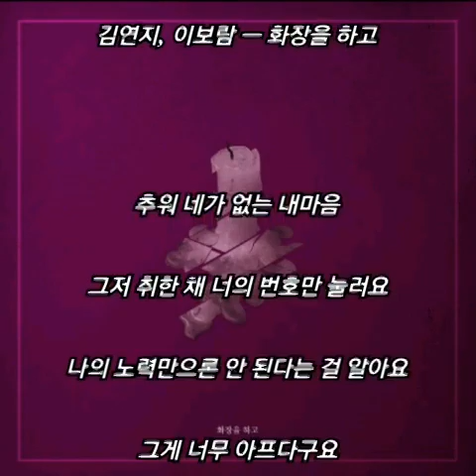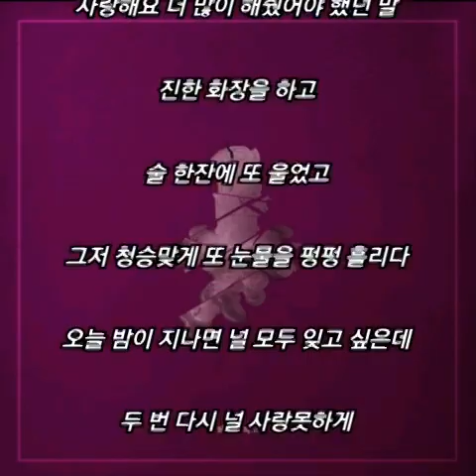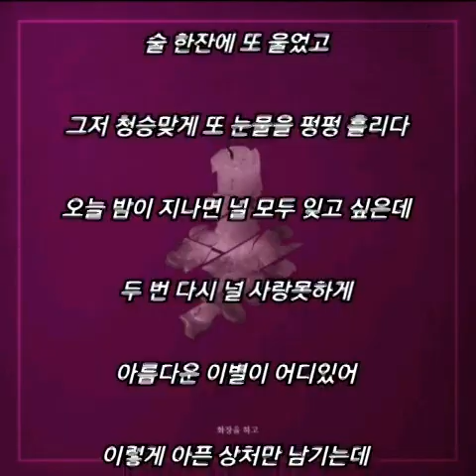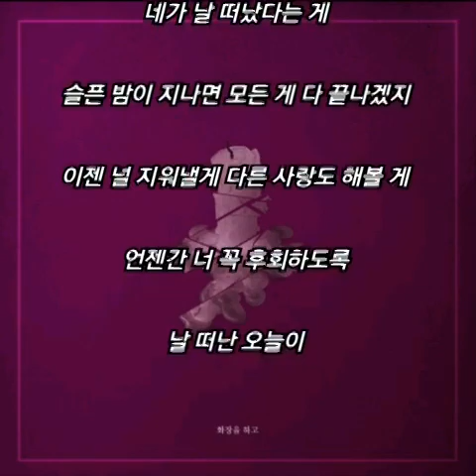김연지, 이보람 - 화장을 하고 (가사)